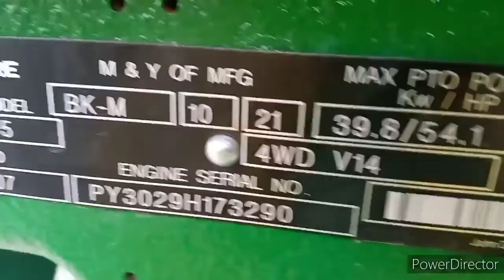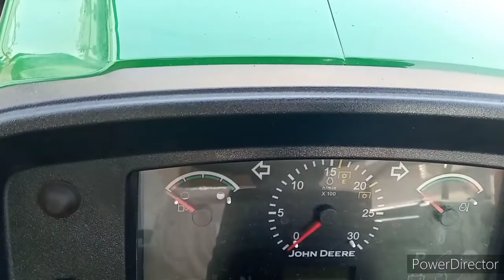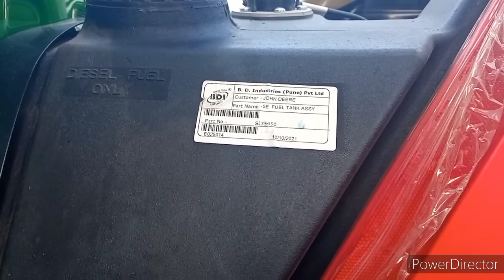John Deere 5405 GearPro V14 Front Tyre11.2.24 RearTyre16.9.30/18.4.30 Full Review 5नये फीचर्स